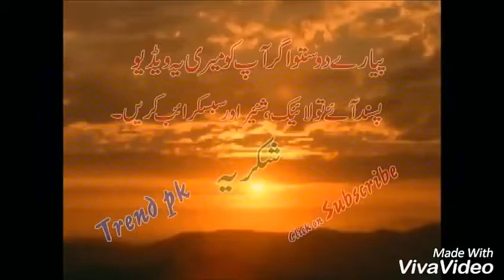Funny Videos 2017 [ People doing stupid things ]